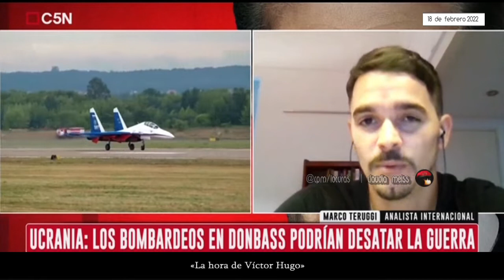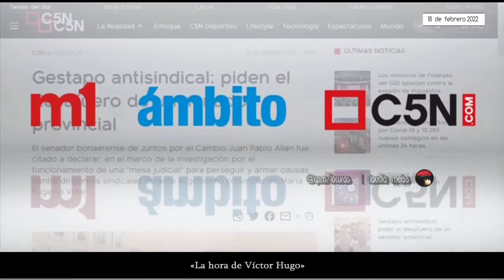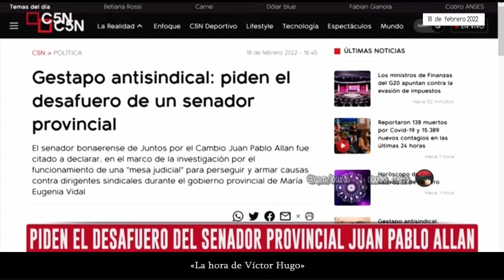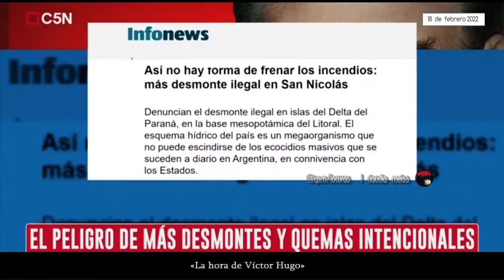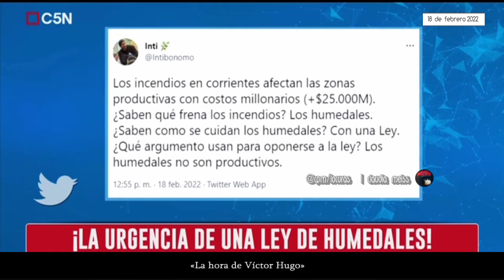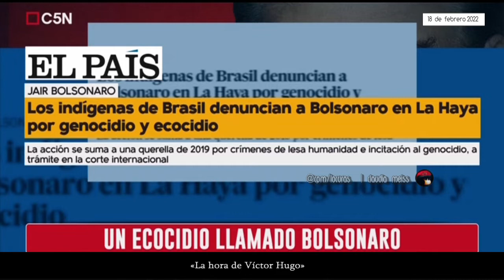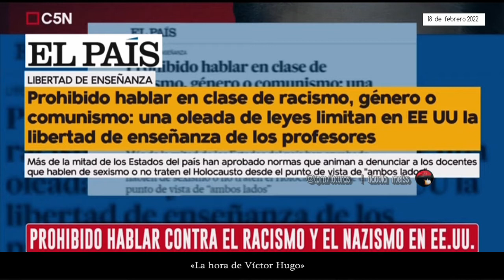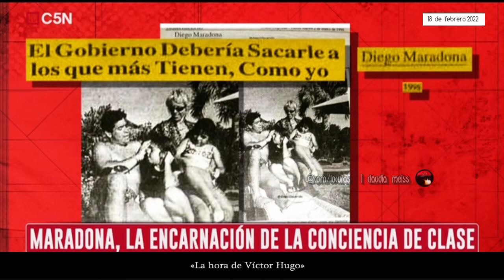«La hora de Víctor Hugo» | 18 de febrero de 2022. C5N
Temas:El infierno en Corrientes.
-02:31:10 Cambia el modelo de atención del PAMI.
Las claves del anuncio del gobierno. En vivo, Luana Volnovich

-14:53:13 Tensión en Ucrania- Análisis de Marco Teruggi

-Gestapo anti sindical :Citan a indagatoria a los imputados y piden el desafuero del senador provincia Juan Pablo Allan.

-29:26:13 En vivo, Liliana López Foresi, la actualidad del país y su nuevo programa  en Radio 10.

42:23:01 «La columna de Víctor Hugo»
Ecocidio mundial .Un delito contra el planeta
La semana en que el planeta dijo ¡basta!.
La peor sequía en EEUU en 1.200 años.
Las costas de Normandía podrían desaparecer.
Lluvias,inundaciones y violentas tormentas en Europa.
Ya son más de 120 los muertos por las inundaciones en Brasil.
¡Fuego en Corrientes! ya se quemó el 9% de la provincia,daños irreparables e incuantificables.
El peligro de más desmontes y quemas intencionales.
¡La urgencia de una ley de humedales!.
Mollo y un canto al cuidado del ambiente.
Cumbre UE-África y el cambio climático como eje.
Naomí Klein:Cambio climático, pobreza y desigualdad.
Un ecocidio llamado Bolsonaro.
Pueblos originarios y el inolvidable Osvaldo Bayer.
País Vasco:Derriban estatuas de Colón y el rey de España.
El racismo en su máxima expresión.:Habla el protagonista de la pelea en un shopping, y único detenido.
EE.UU. :Prohibido hablar en clase de racismo,genero o comunismo.
La derecha avanza
Bolsonaro Jr. El elegido del poder real.
-El rol del estado
Estado presente para generar empleo y ampliar derechos.
25 de febrero nueva edición de "la noche de las vacunas".
-El mundo contra la evasión de impuestos.
 El impuesto al patrimonio rn distintos países.
 Maradona,la encarnación de la conciencia de clase.
 A 32 años del gol 100 de Maradona en Nápoli.
La paternal se pinta con murales de Diego como altares

📺«La hora de Víctor Hugo»  con Víctor Hugo Morales,Darío Villaruel, Estefanía Pozzo y Lautaro Maislin. 18 de febrero de  2022.@C5N